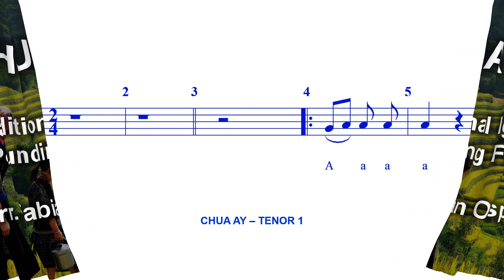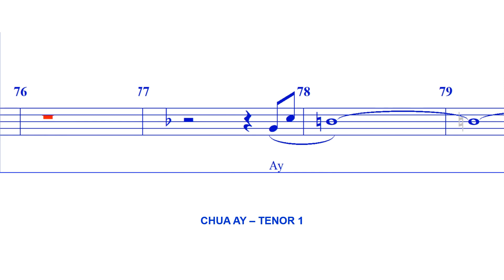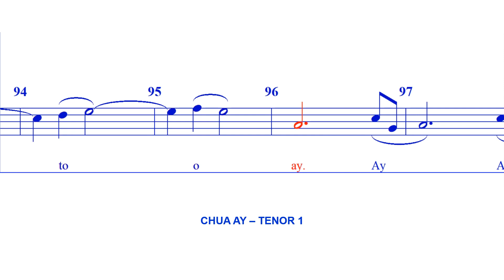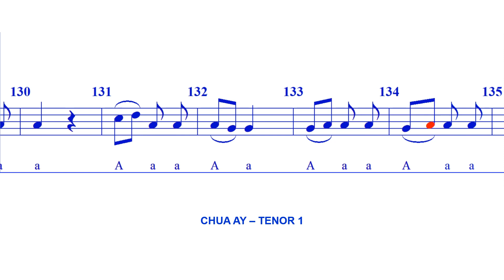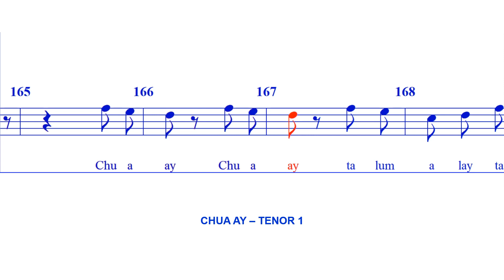Chua Ay - TENOR 1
Chua Ay is based on a popular Igorot folksong in the Philippines that depicts the Igorot (Mountain people) tribes at work, pounding rice by means of a huge mortar and heavily weighted posts in order to separate the rice grains from their outer shells or husks.

Arr. Fabian Obispo
Cover Photo: Ifugao Rice Terraces (CTTO)